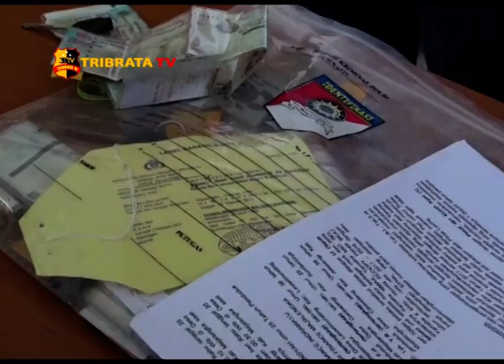POLISI BEKUK TIGA TERSANGKA JUAL BELI SEPEDA MOTOR ANTAR PROVINSI